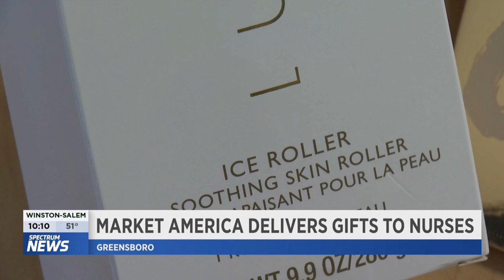Market America | SHOP.COM’s Marc Ashley Gives Hundreds of Nurses “Pamper You” Gift Bags (Spectrum)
On Tuesday, May 12th, 2020, President & COO of Market America Worldwide, Marc Ashley made arrangements to have hundreds of Market America | SHOP.COM “Pamper You” gift bags delivered to nurses who continue to work on the front lines, fighting against COVID-19 at Moses Cone Hospital, Wesley Long Hospital and the Green Valley Campus – all three facilities that are a part of the Cone Health organization.

From Marc Ashley:

During these unprecedented times, it has become clear that the true heroes of our society are nurses – especially critical care, ER, ICU & COVID-specific nurses! The contributions you have made to individuals, families & society as a whole have kept our great nation and state moving forward. We all know of the great sacrifices you have made while “just doing your job,” so on behalf of a grateful company, I am pleased to provide you with a “Pamper You” package that includes the following items:

1. Pentaxyl – our top skincare product
2. Lumière de Vie Hommes Ice Roller – a soothing skin treatment for men
3. Royal Spa Nourishing Brown Sugar Bath & Shower Gel
4. Royal Spa Moisturizing Brown Sugar Body Lotion
5. Motives Goal Digger Palette – Be the boss with 10 eye shadows
6. A $25 Gift Card from SHOP.COM with millions of products to choose from

From the bottom of my heart and from all of the Market America | SHOP.COM Family – THANK YOU VERY MUCH, and enjoy!

With maximum appreciation,
Marc Ashley, President and COO of Market America Worldwide

Market America is a global product brokerage and internet marketing company that specializes in one-to-one marketing and is the creator of The Shopping Annuity.